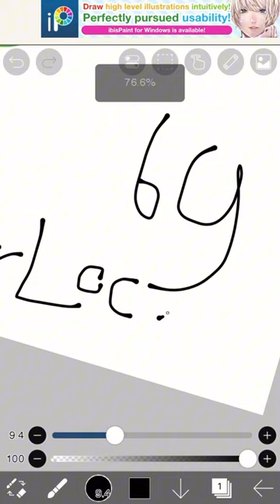𝐆𝐫𝐞𝐞𝐧 𝐭𝐞𝐧𝐧𝐢𝐬 𝐛𝐚𝐥𝐥 🍏🥝